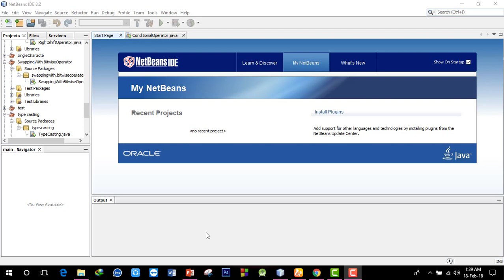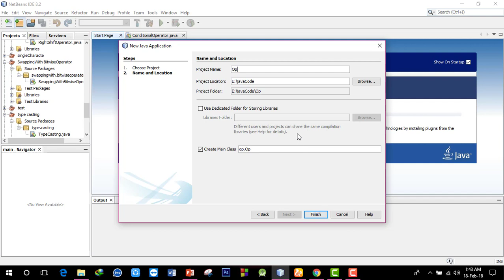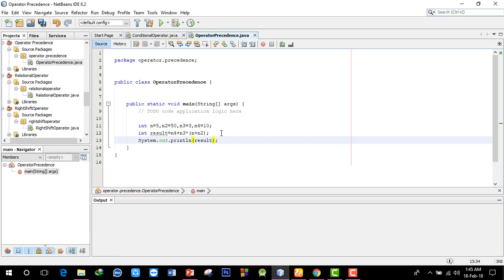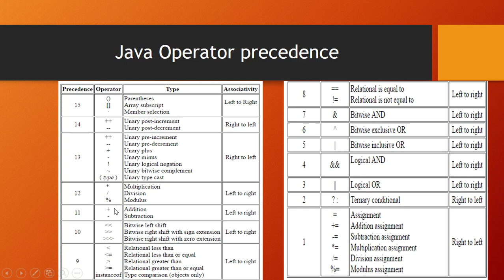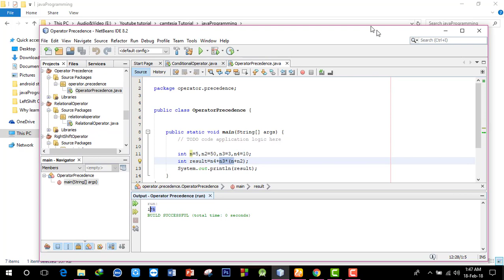Operators Precedence in java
What is Precedence of Operators?
How Are Operators solved in expression?
How Are Multiple Operators of equal Precedence solved?
What are operators are resolved first in an expression?
How to compile and run Java Program?
How could results be different due to Operators Precedence?
Precedence of Unary Operators !, +, -, ()
Precedence of Multiplication, Division, Modulus (Mod)
Precedence of Addition, Subtraction
Precedence of Less than, less than equal to, greater than equal to, greater than
Precedence of equal, not equal
Precedence of Add Binary Operator
Precedence of OR Binary Operator
Precedence of Assignment Operator
We will learn all this by examples and coding.